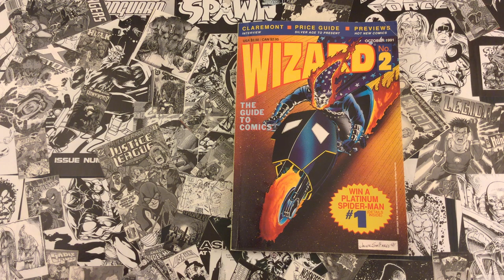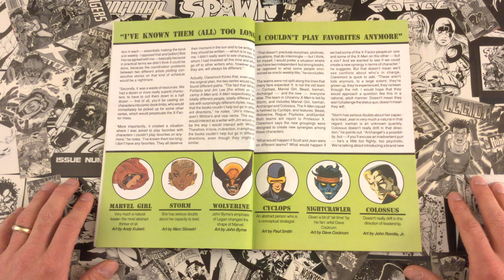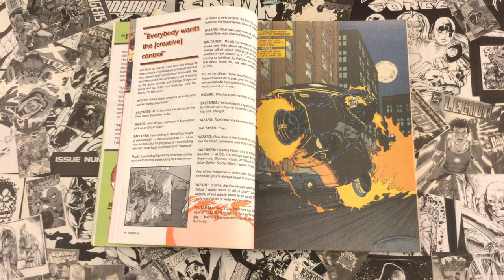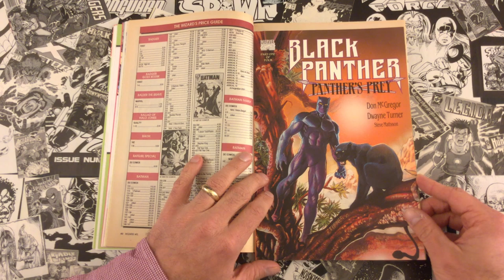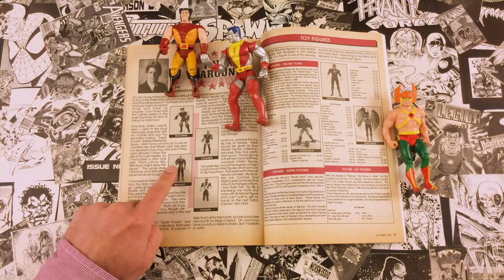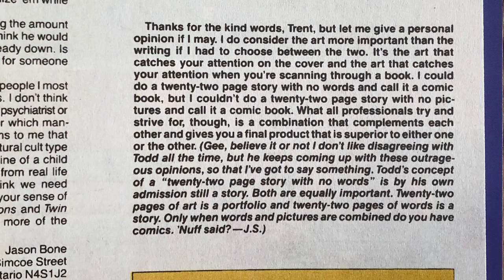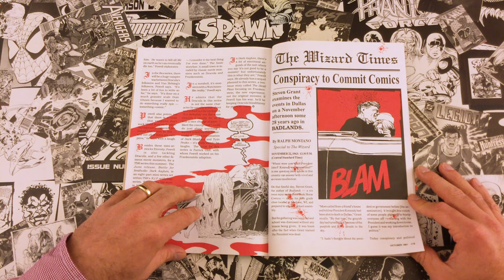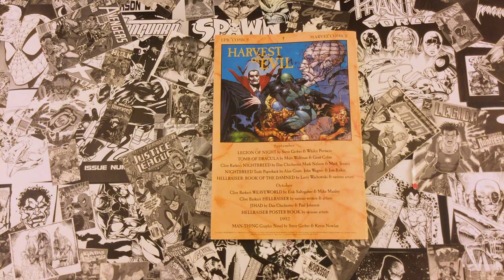Wizard Magazine issue 2, Oct 1991, Kayfabe Commentary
Ed Piskor and Jim Rugg examine Wizard magazine 2, Oct 1991, page by page. Topics include Chris Claremont's X-Men plans and unexpected eXit from X-Men, Ghost Rider, Javier Saltares, Todd McFarlane leaving Spider-Man, X-Force 4 coloring by Brian Murray, questions about Eternity Comics, and more...

*Comics Librarianship by Randall W. Scott